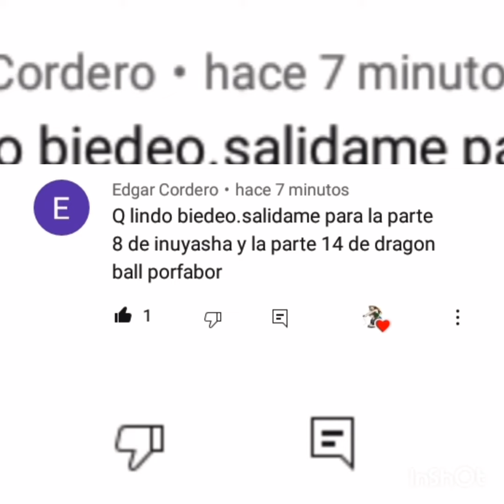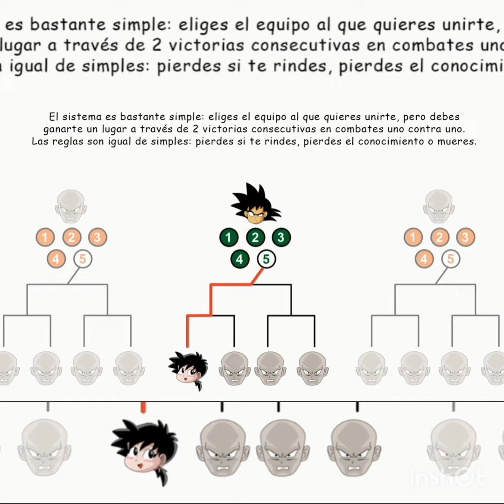Gine y Bardock. Parte 14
Apoyala en sus cuentas